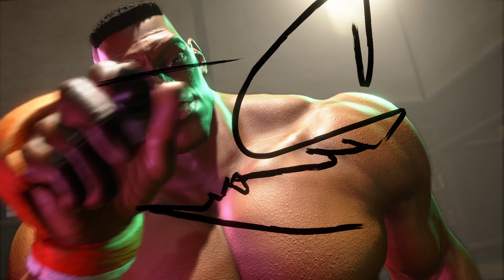Street Fighter 6 🥊 Maldominant (DEE JAY) VS Suleymon (KIMBERLY) 🥊 スト6 🥊 SF6 🥊4K 60ᶠᵖˢ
Hype Fight Game
Maldominant (DEE JAY) VS Suleymon (KIMBERLY)
Street Fighter 6  - スト6

PlayStation 5 Console (PS5) - USA
Street Fighter 6 Deluxe Edition - PS5 - USA
PlayStation 5 Pulse 3D Wireless Headset - USA
Sony Official Playstation 5 Dualsense Wireless Controller - Midnight Black (PS5) - USA:

Console PlayStation 5 - BRL
Street Fighter 6 - PlayStation 5 - BRL
Headset sem fio PULSE 3D - PlayStation 5 - BRL
PlayStation DualSense Wireless Controller – Midnight Black - BRL